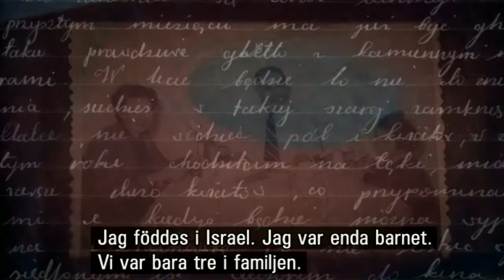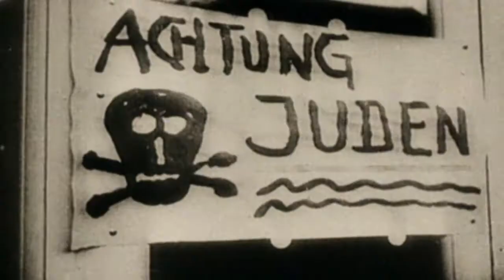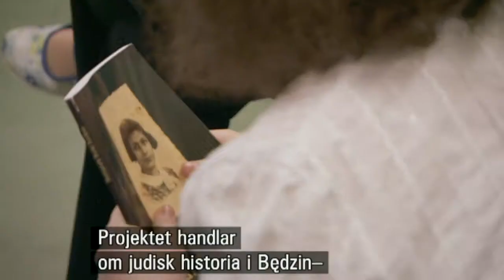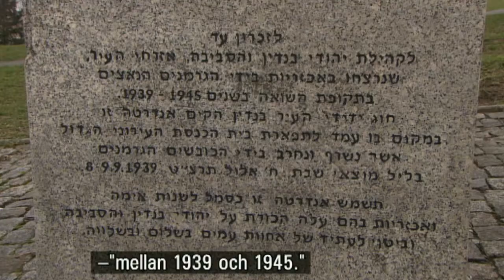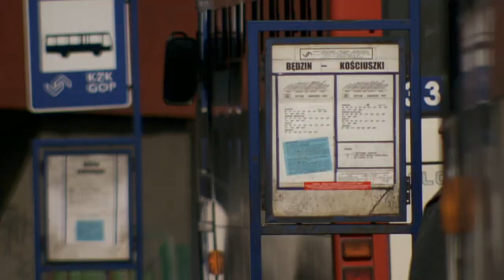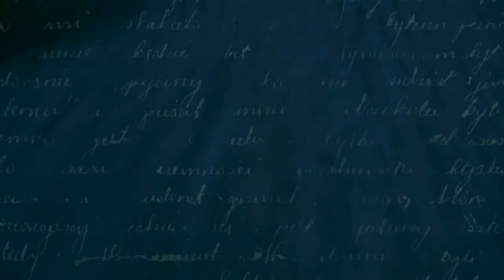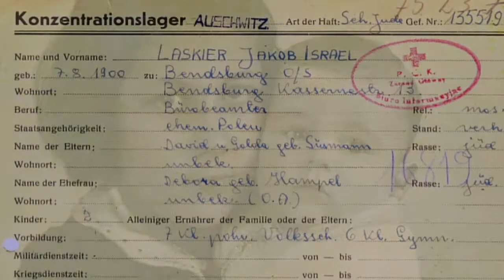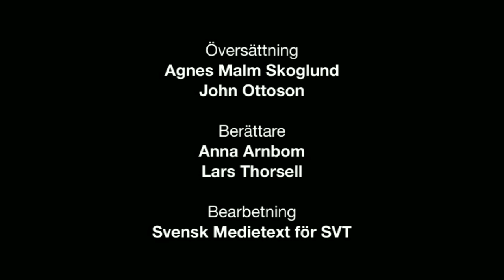Rutka Laskiers Diary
The Secret Diary Of The Holocaust (WW2 Documentary) | History Documentary | Reel Truth History swidish subtitles